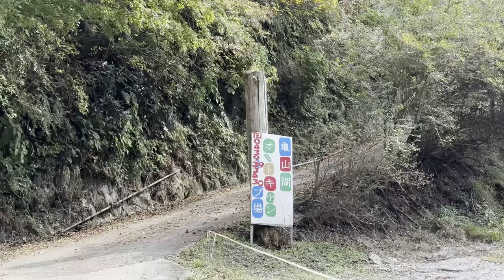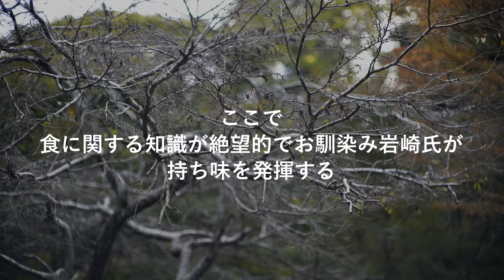ツーリングキャンプで変なホットドックを作った